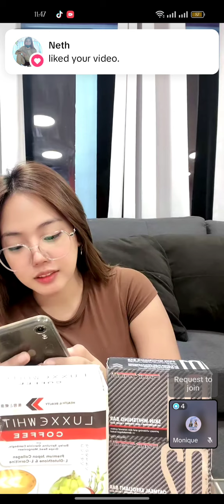Amber live p2